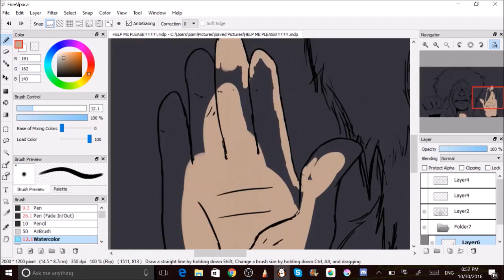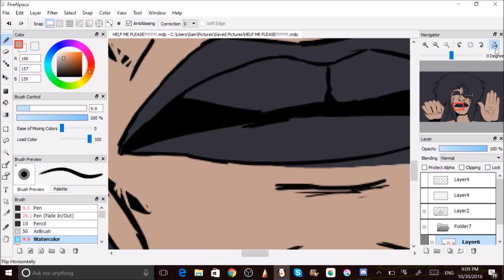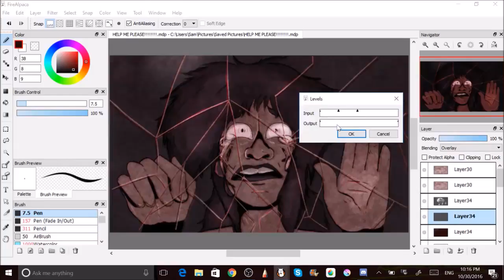Cracked Mirror Speedpiant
It's Halloween. Might as well draw something spoopy.
This character and illustration belongs to me and can be found